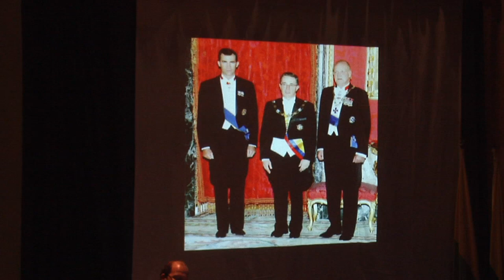Agenda Unimar 20 de Octubre 2017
La comunidad universitaria celebró con diversas actividades culturales la programación Franciscana que se realizó durante una semana en la Universidad Mariana. Ajedrez, maratón bailable, Gincana, tenis de mesa, karaoke, torneo de sapo, agenda coordinada por la Vicerrectoría de Bienestar Universitario con apoyo de comités de diferentes programas académicos y dependencias del Alma Mater.